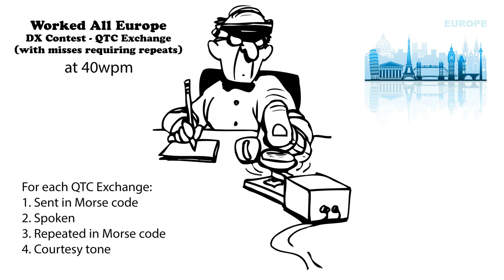Worked All Europe DX Contest QTC Exchange with Repeats 40wpm